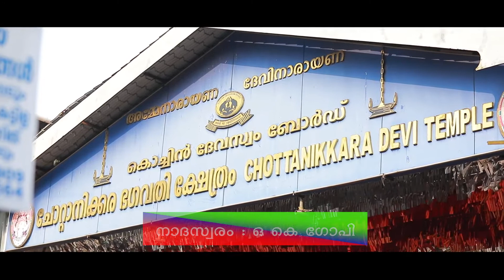VILVAMANGALAM SINGER NIMYA LAL LYRIC Dr: B.G GOKUL MUSIC P.D SAIGAL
CHOTTANIKARA DEVI (ALBUM GURUTHI)
:Song AMME MAHA MAYE

Lyrics :Dr.Gokul
Orchestration: Vivek_omanakuttan.
Singer
Idakka#HariTripunithura.

Thabla :Shaji_Poothotta.
Percussions, Recording & Mixing : Santhosh_Eravankara. Studio: Digistar_Media_Tripunithura.
Camera & edit Shylendran.
RAGAM